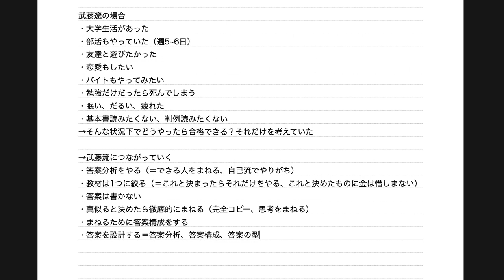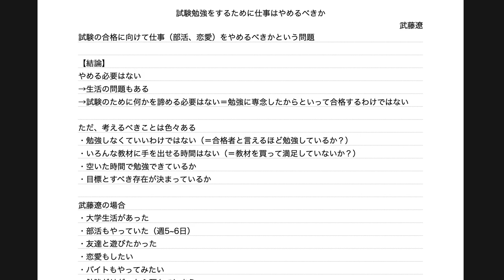試験に合格するためにやりたいことを諦める必要があるのかという話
司法試験を勉強したい人がどうするべきかについて説明しました。

20歳の大学生だった僕が3年間で司法試験に合格するまでの物語はこちら。

部活もやりながら3年間で司法試験に合格した男のメールマガジンはこちら。
ブログやYoutubeで言っていないことが詰め込まれています。

LINEやってます。
限定動画など友達限定の特典も定期的に配信しています。

初心者の方はまずこれを聞いてください。